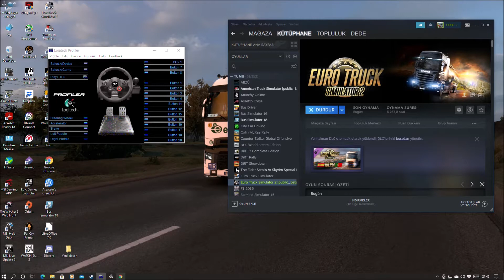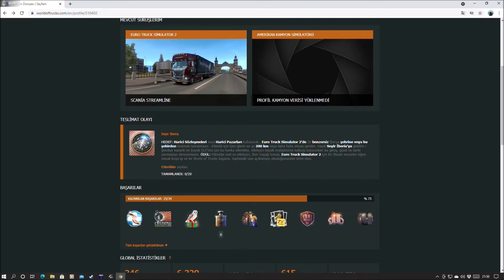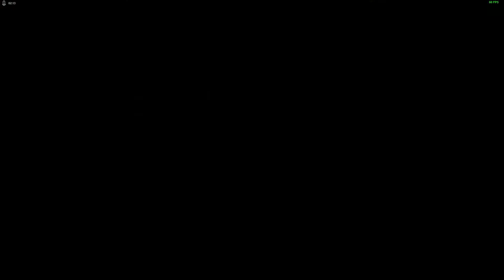ETS2 1.40 IBERIA DLC PORT DE SAGUNT- ALMERIA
YENİ...!!!
IBERIA DLC   HARİCİ SÖZLEŞMELER    IBERIA SEYİR
ETS2 1.40
DEDE OYUNDA